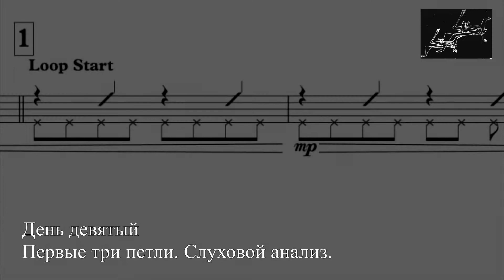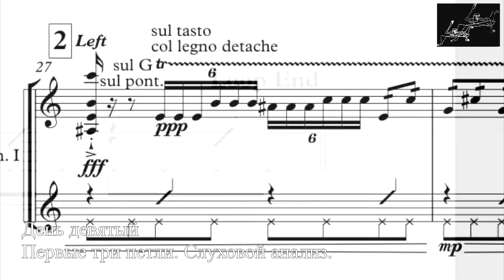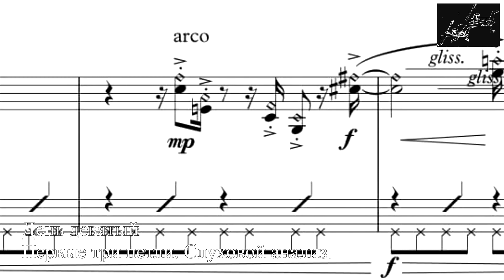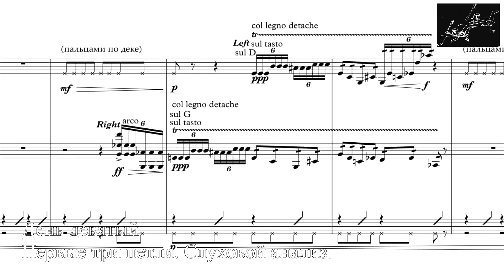"Бегство впереди себя". День 9-й Первые три петли. Слуховой анализ.